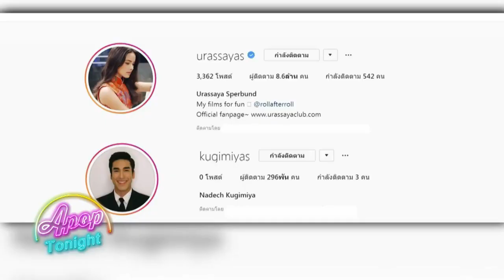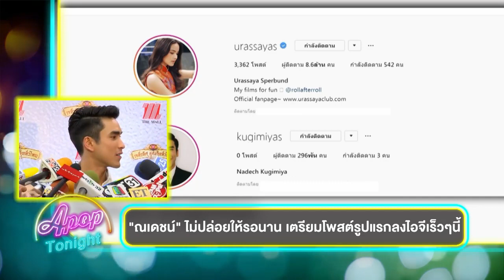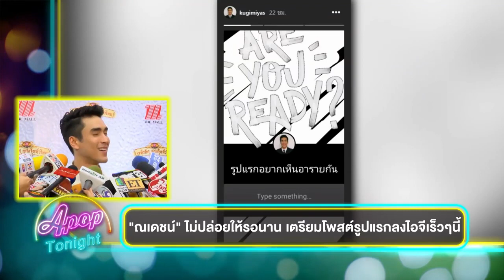APOP บันเทิง 34 ณเดชน์ ไม่ปล่อยให้รอนาน เตรียมโพสต์รูปแรกลงไอจีเร็วๆนี้